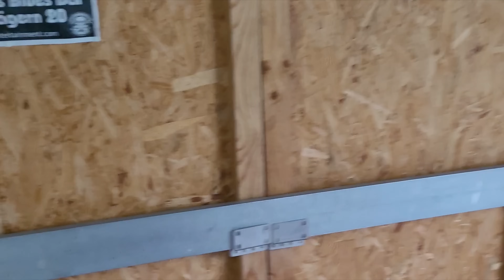Mit dem Moped den TET Schweden und Norwegen fahren, die 4 ersten Bewerber!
30.05.24 Treffen im Bergischen Land NRW auf unserem Hof
31.05.24 nach Travemünde zur Fähre
15.06.24 sind wir wieder zurück!
Bedingungen: Moped über 220 Kg, Zelt, Privatveranstaltung, du musst 100 € Spenden,
weitere Kosten Trägt jeder für sich!
Bewerbungsvideo senden über im Querformat!!!

Wir sind die Teilzeitschafe Marion und Markus. Unser Leben ist eine Mischung aus den auferlegten Normen und dem Versuch dies nur in "Teilzeit" zu bedienen.
Unser alter Hof im Outback vom Bergischen Land ist unser Zuhause.
Wir leben hier in einer Freiheit, die wir in der Stadt nicht gefunden haben.
So reisen wir gerne unkonventionell und ab vom Mainstream, Motorrad, Pickup, mit selbstgebauter Absetzkabine , Bike, Canadiertouren, Wildcampen. Wir haben für uns erkannt, das Alltag nichts für uns ist und verlassen die Herde so oft wir können. Wir machen alles ein bisschen anders und haben Spaß dabei, wenn Ihr Lust habt könnt Ihr daran teilhaben.